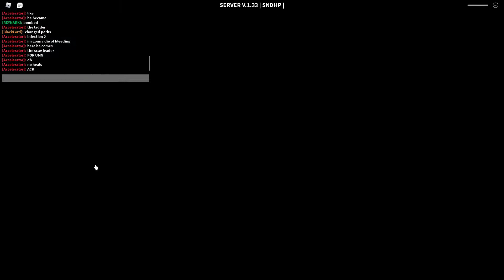The Scavs final push [Decaying Winter]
There making the final push.

HEAVILY ARMORED ENEMY INBOUND